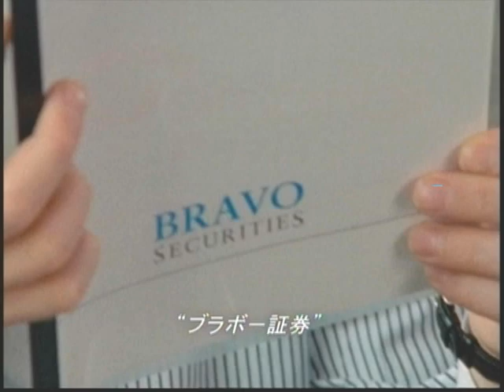蛯原友里 : 大和証券 (200711-1)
【まとめCM】蛯原友里